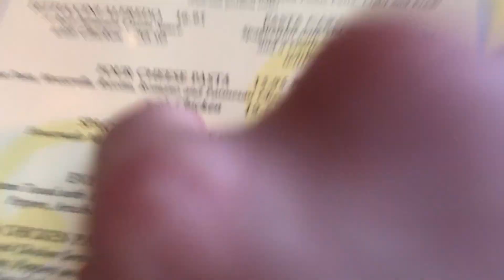BOY WEARS DRESS TO SCHOOL DANCE (see what happens)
TRYING TO MAKE MY VOICE SOUND NORMAL: goo.gl/gwxefa
MY BIG FAT GAY WEDDING: goo.gl/CJ1zxf

I wear a dress to homecoming at my school and things HAPPEN!!